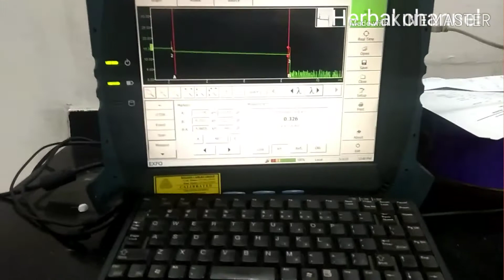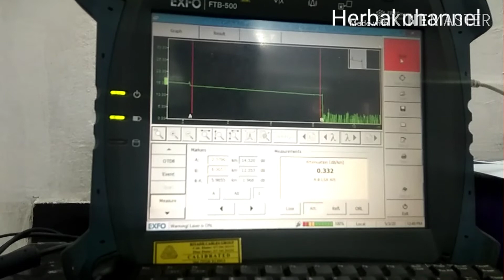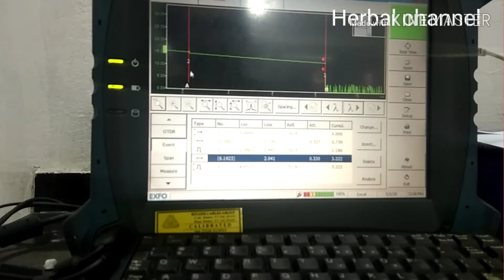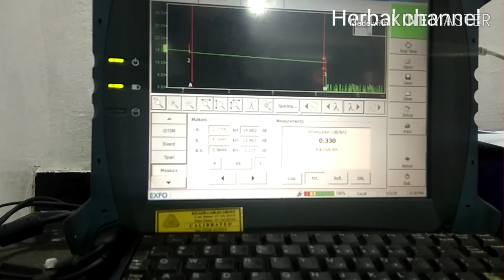Cara testing cable optic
Cars testing cable optic
Sementara herbal stop dulu sementara,karena fsktor lockdown tidak bisa ke Mana Mana sementara waktu kekosongan upload,sementara di isi dengan yang lain.mohon beri ribu maaaf dengan Hal ini.salam sehat dari Herbal channel.